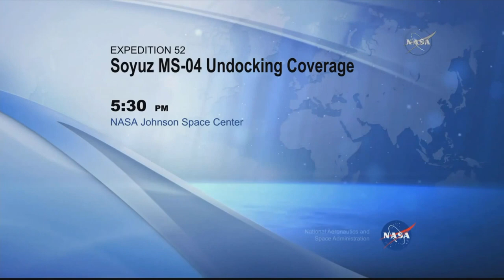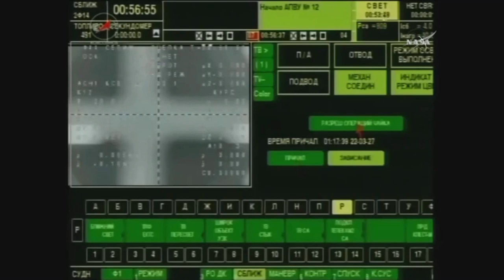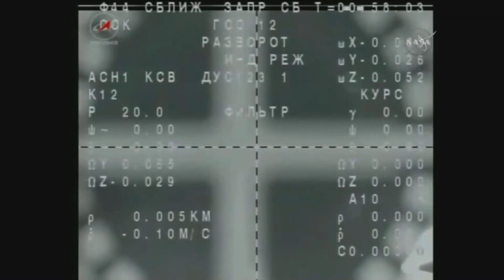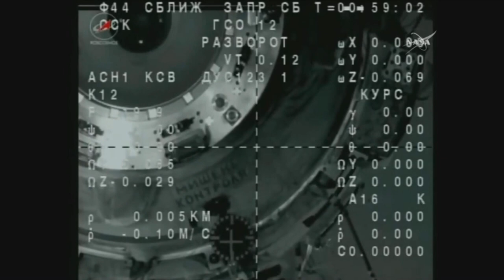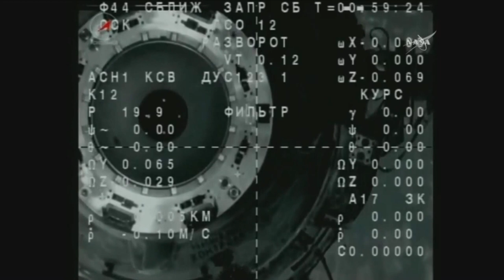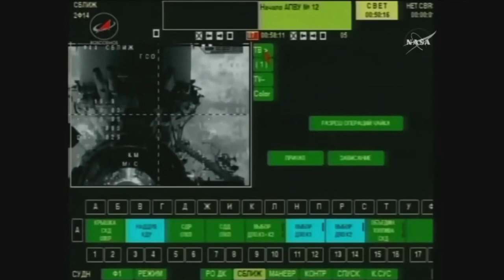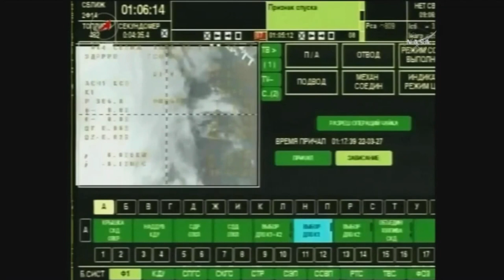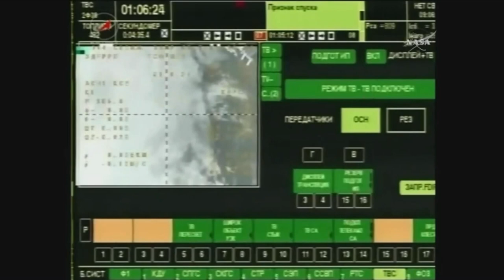Full Soyuz MS-04 ISS Expedition 52 Undocking Coverage (Astronauts Yurchikhin, Whitson, Fischer)